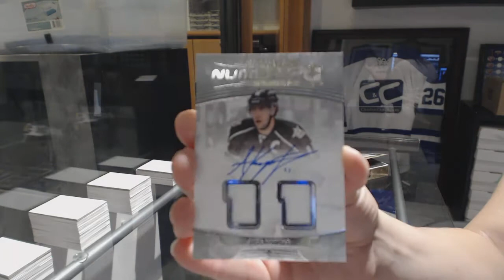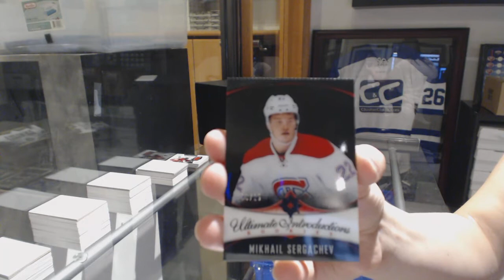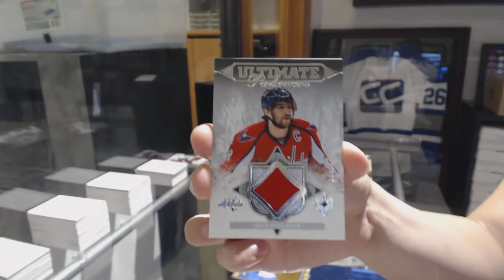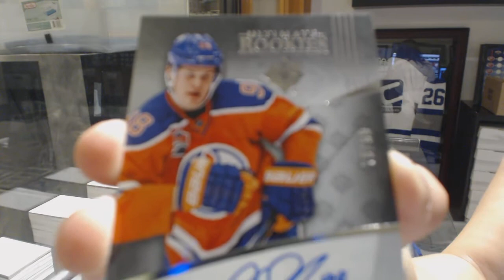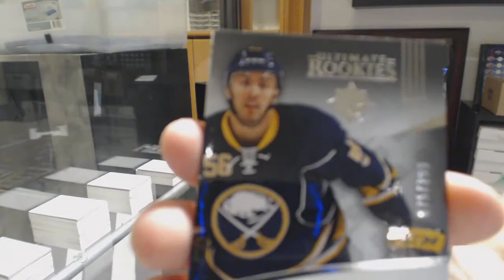16-17 Upper Deck Ultimate Hockey 4 Box Break - C&C GB #8658